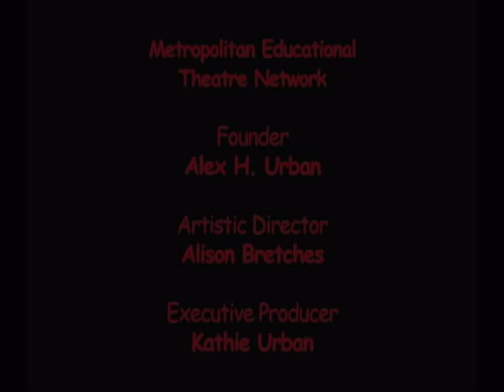MET2 Presents Annie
Promo for MET2's production of Annie.

Directed and Choreographed by Alison Bretches
Book by Thomas Meehan
Lyrics by Martin Charnin
Based on Little Orphan Annie by permission of The Media Tribune Services, Inc.

Video Shot and Edited by Doron Kipper
Additional Footage by Trevor Baker